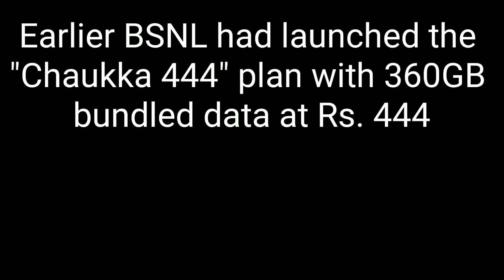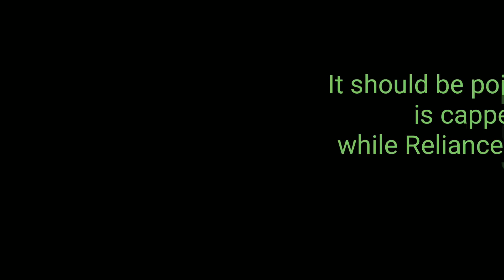Jio Effect On BSNL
Which One is Good For You Jio Or BSNL